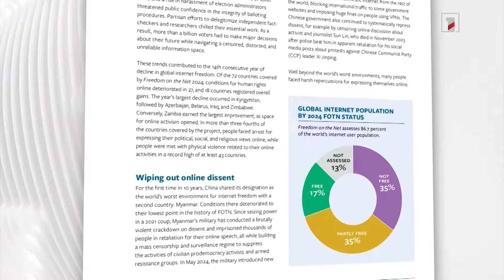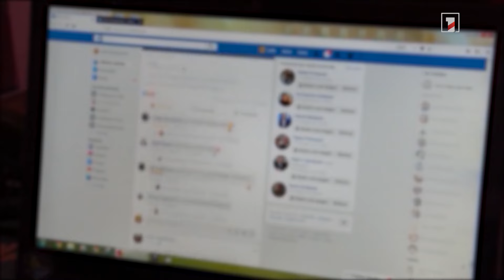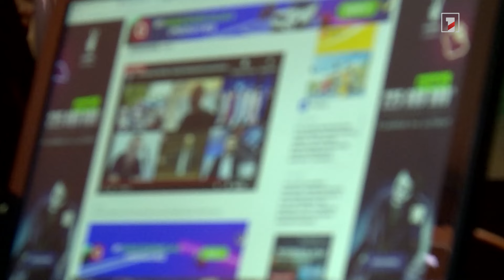Ազատ համացանց ունեցող երկրների շարքում Հայաստանը բարելավել է ցուցանիշը. Freedom House-ի զեկույցը